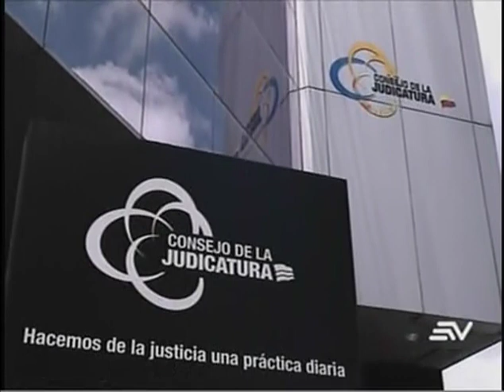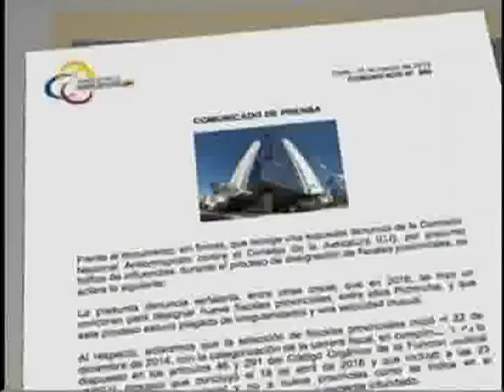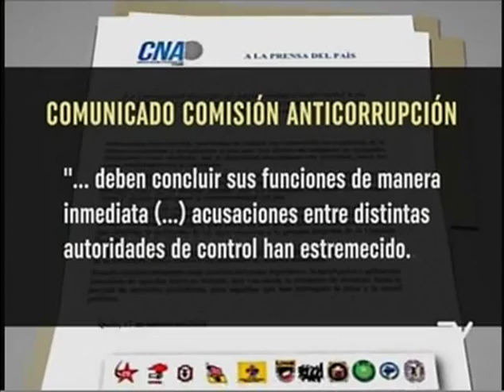Comisión Anticorrupción pedirá investigar a Thania Moreno